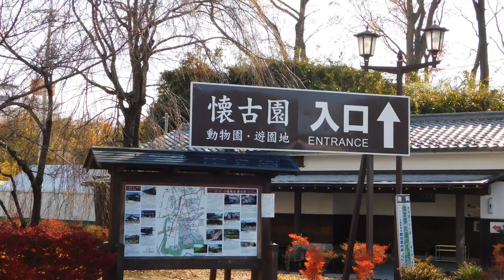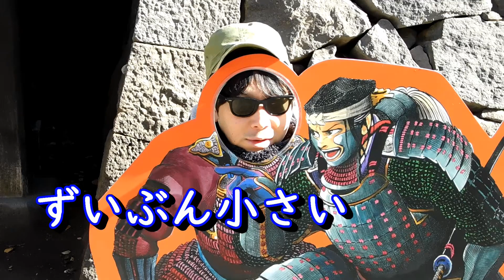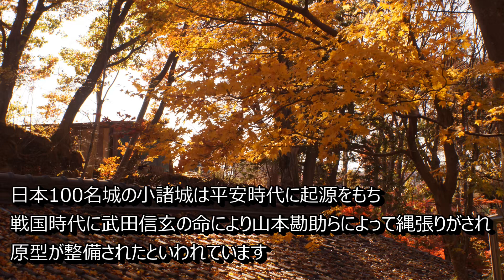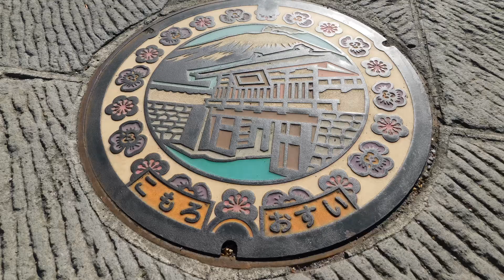【信州小諸長野観光】懐古園で紅葉写真を撮るカメラ旅【一眼レフデジカメコンデジおすすめお城スポット宿泊ホテル情報】撮影撮り方方法設定NAGANOjapanKOMORO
小諸観光局HP

(サッパのリアルな日常が見れるぞ)